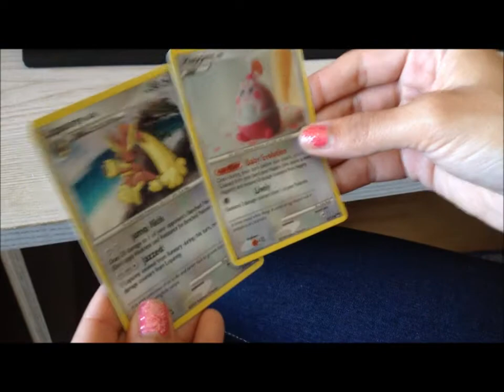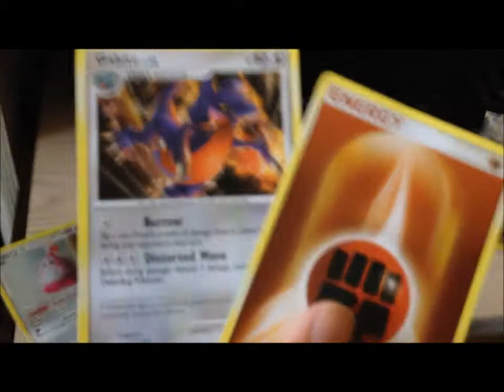[Pokemon] Platinum Arceus Blister Pack Opening!